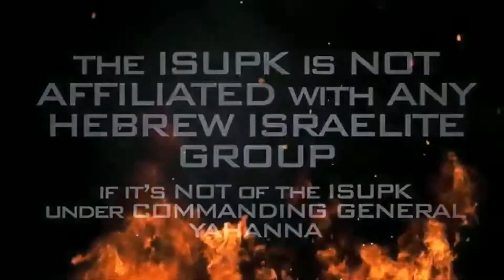ISUPK @WOODFORD SQUARE, TRINIDAD & TOBAGO: "WORLD" IN JOHN 3:16 MEANS AGE OR SOCIETY NOT THE PLANET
THE GRILL!!!

SHALAM